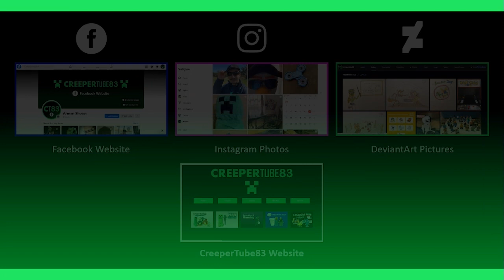[CT83] Shu VS. Lodin VS. Free VS. Kenta VS. Tsubasa VS. Benkai | Enderman's Reaction & Gaming #269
The holy of Sol battle is a lot!